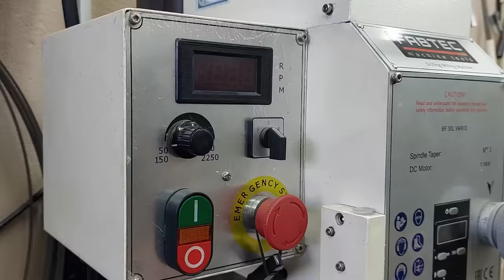Made a very simple tool to perfectly sharpen drill bits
Razor sharp! Sharpen a drill bit in 2 minutes with this method! Easy way to sharpen a drill bit in 2 minutes with this method !!!
🔥Homemade
🔥DIY
🔥Creative ideas
🔥Make in home
🔥Life hacks
🔥Crafts